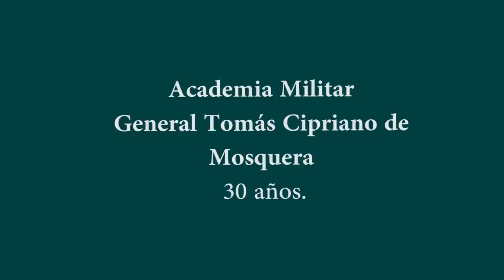Academia Militar General Tomás Cipriano de Mosquera